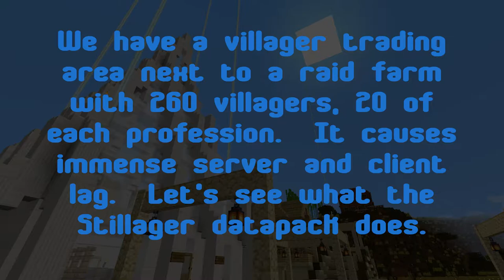teh3l3m3nts - Stillager Datapack Test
This was the largest test of the "Stillagers" datapack I created in our dedicated villager trading area.  This shows a server-side TPS improvement of ~5 with a sample of 260 villagers.